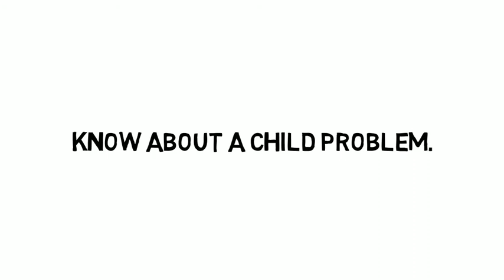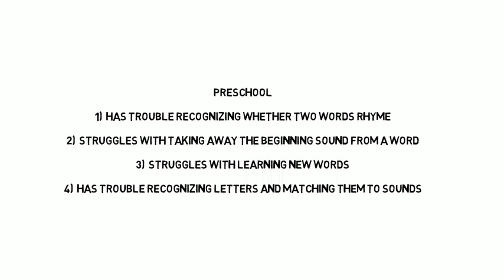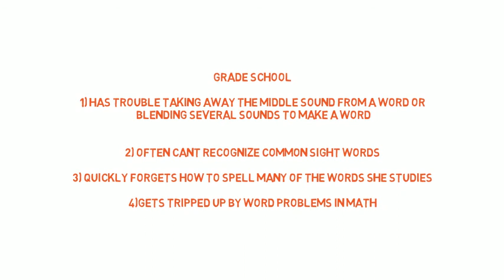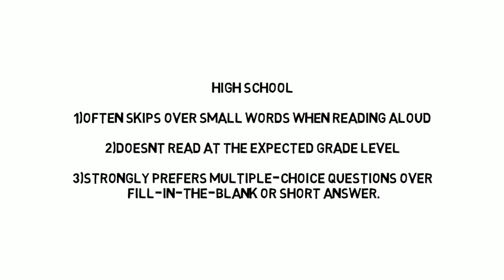Dyslexia Details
Reading is complex. It requires our brains to connect letters to sounds, put those sounds in the right order, and pull the words together into sentences and paragraphs we can read and comprehend.

People with dyslexia have trouble matching the letters they see on the page with the sounds those letters and combinations of letters make. And when they have trouble with that step, all the other steps are harder.

Dyslexic children and adults struggle to read fluently, spell words correctly and learn a second language, among other challenges. But these difficulties have no connection to their overall intelligence. In fact, dyslexia is an unexpected difficulty in reading in an individual who has the intelligence to be a much better reader. While people with dyslexia are slow readers, they often, paradoxically, are very fast and creative thinkers with strong reasoning abilities.

Dyslexia is also very common, affecting 20 percent of the population and representing 80– 90 percent of all those with learning disabilities. Scientific research shows differences in brain connectivity between dyslexic and typical reading children, providing a neurological basis for why reading fluently is a struggle for those with dyslexia.

Dyslexia can’t be “cured” – it is lifelong. But with the right supports, dyslexic individuals can become highly successful students and adults.